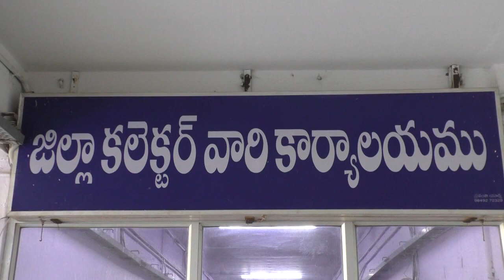మండల స్థాయి అధికారులతో నిర్వహించిన వీక్షణ సమావేశంలో మాట్లాడుతున్న జిల్లా కలెక్టర్ AN9 NEWS LIVE